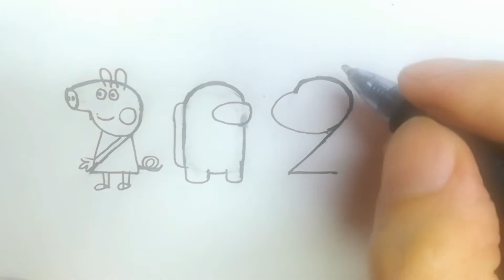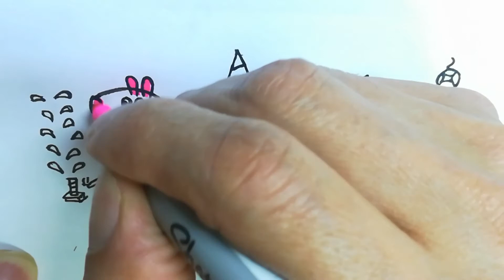用数字2021画新的一年 ～ Happy New Year